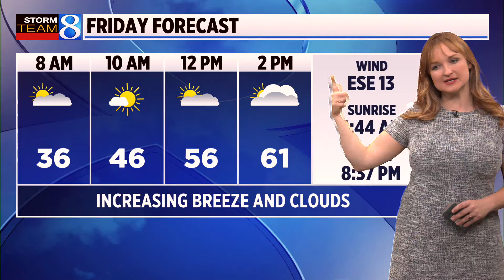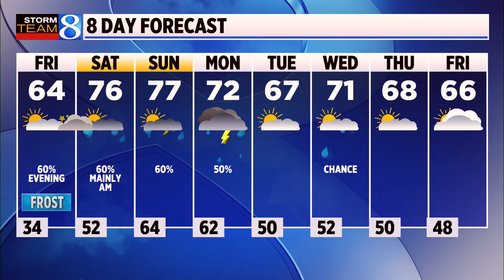Storm Team 8 forecast, 11 p.m., 042524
Quiet, clear skies Thursday night with temperatures dipping down close to freezing. (April 25, 2024)